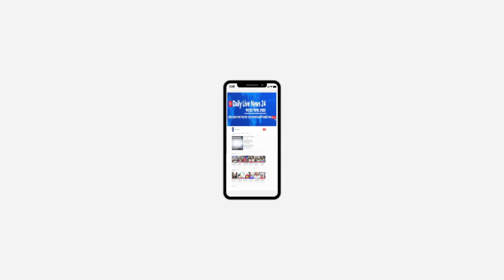অবাধ নিরপেক্ষ ভোট হলে আমি বিপুল ভোটে বিজয়ী হব মোঃ লোকমান হোসেন।Daily Live News 24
অবাধ নিরপেক্ষ ভোট হলে আমি বিপুল ভোটে বিজয়ী হব মোঃ লোকমান হোসেন চেয়ারম্যান প্রার্থী।Daily Live News 24